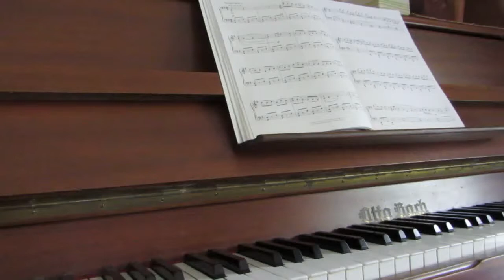The Irish Washerwoman (arranged in Celtic style by Phillip Keveren)